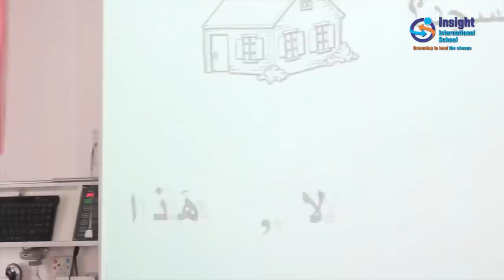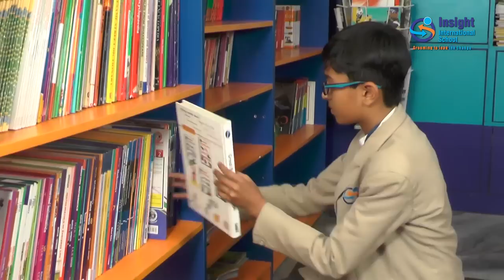Insight International School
Insight International School is winner of School Brilliance Award & British Council's International School Award, & it has also been rated as one of the Top Three upcoming schools in Hyderabad's Techno City by The Times of India's Survey.

Insight International School is one of the best emerging international schools in Hyderabad City.

Watch the experiences and views by Students & The Educators at Insight International School Hyderabad.